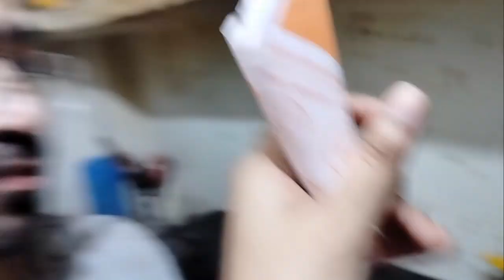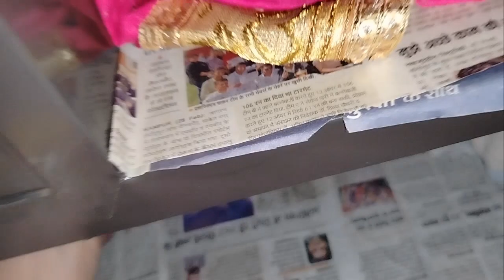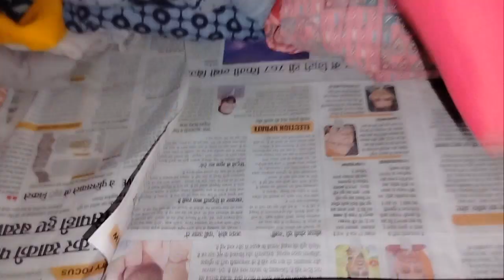Husband ke crush ki shadi ho gayi🤣I Ramzan series (Day-13)I Khushnoor's Vlog 💕I